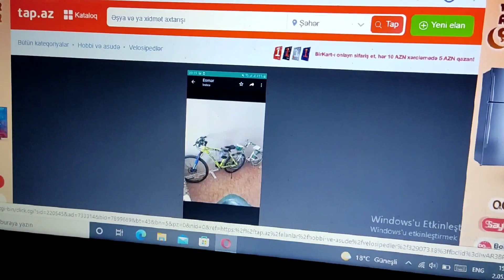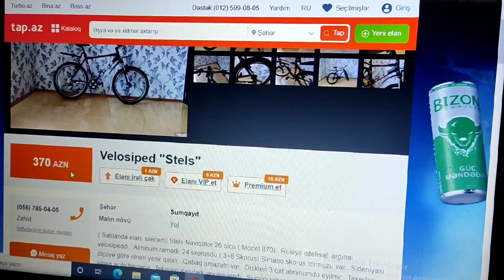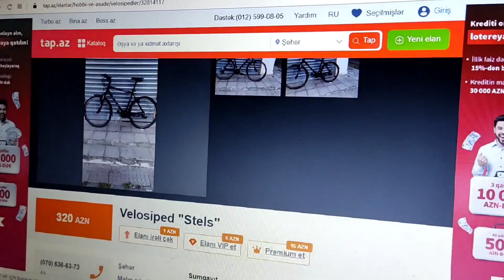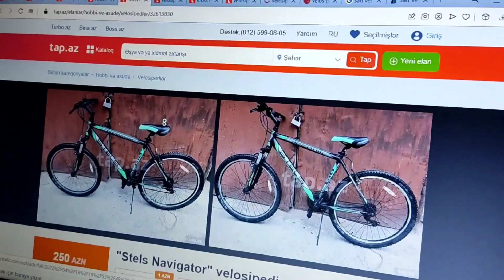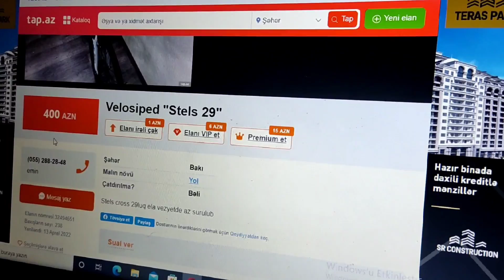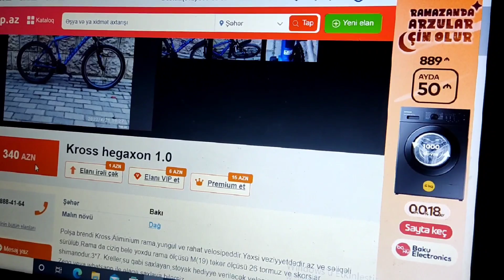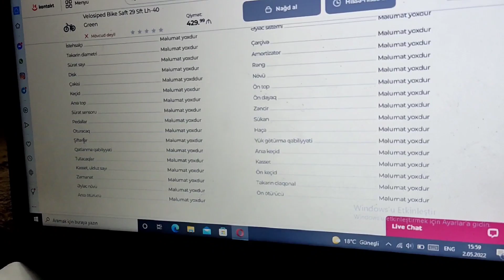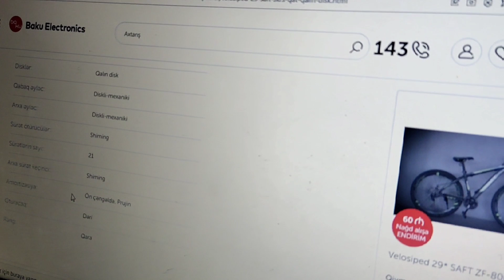Saft, Vista və qatlanan velosipedlər? Almamaq üçün izləyin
İkinci əl velosiped?  Yoxsa Yeni Çin malı? bu sualların cavablarını siz izləyicilər üçün bu videoda aydınlaşdırdıq. Məqsədimiz sizləri maarifləndirmək və daha da qabağa atmaqdır. Bu velosipedlərdən istifadə edən şəxslərə yönəlik qərəzli bir video deyil bu. Sadəcə fikirlərimizi və  məsləhətlərimizi sizlərlə bölüşdük.

Bu tip videoların daha çox gəlməsi üçün videonu bəyənib paylaşaraq bizə dəstək ola bilərsiniz.
Təklif və fikirlərinizi rəy qismində bölüşün.
Növbəti video sizcə nə olmalıdır?